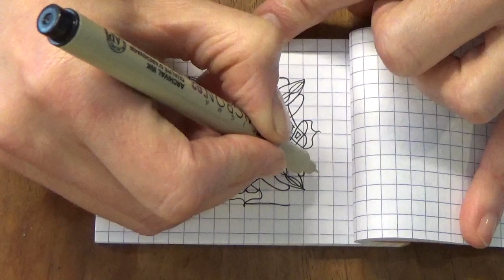#038 minimandala - Curly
Not the curls of your hair, however, that would be lovely, if they would look like this!